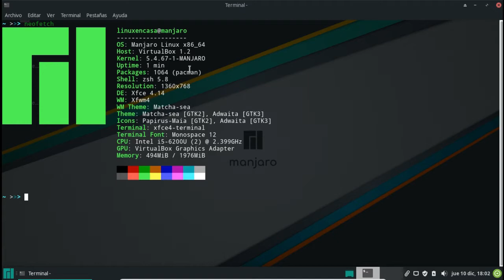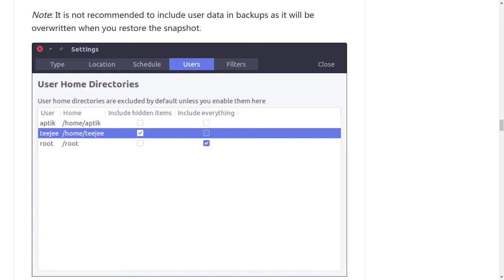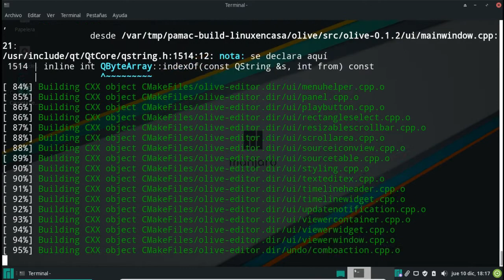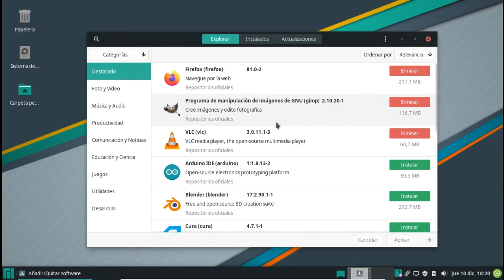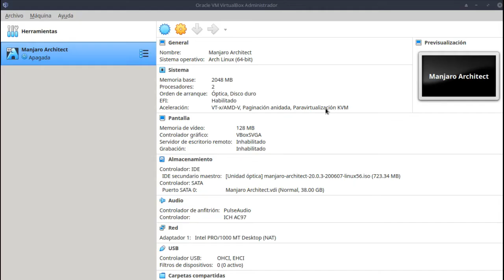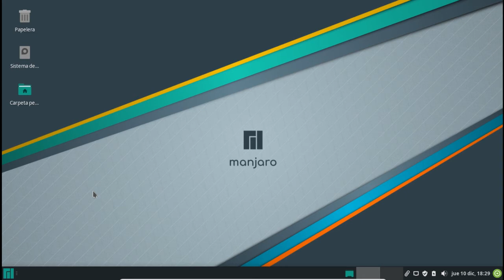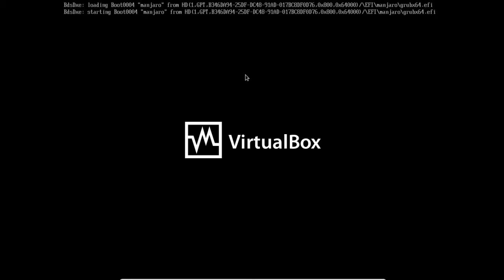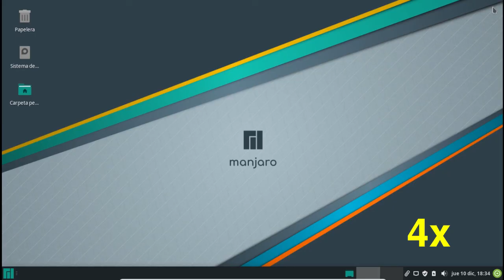Crear PUNTOS de RESTAURACION en LINUX ( Timeshift + btrfs ) [V113]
La aplicación Timeshift me permite crear puntos de restauración o Instantáneas de mi Sistema Operativo GNU/Linux.  Además si la combino con el Sistema de Archivos btrfs se logran "Verdaderas Instantáneas" y volver a algún punto o Restaurar Linux a un punto anterior es muy rápido y sencillo.

0:00 Intro - Timeshift - btrfs
00:20 Iniciar Timeshift
00:47  Configuraciòn inicial de Timeshift
03:07  Crear Primer Punto de Restauración
04:25  Modificar Sistema - Instalar y crear otras Instantaneas
08:00  Primer Reinicio
09:15  Restaurar Manjaro Linux
11:47  Verificando los cambios
12:15  Segunda Restauración
13:55  Tercera y ultima :-)